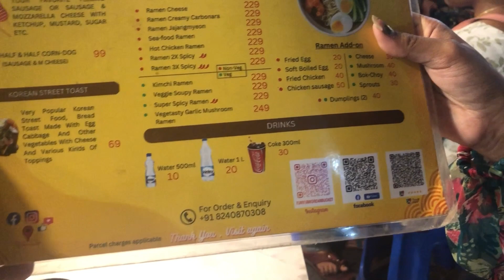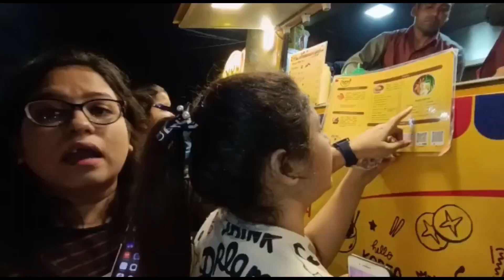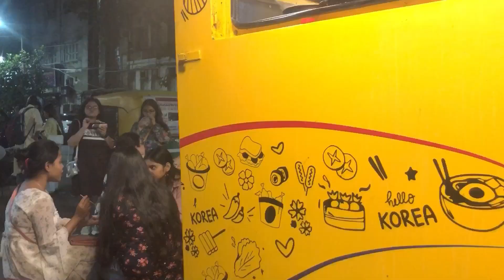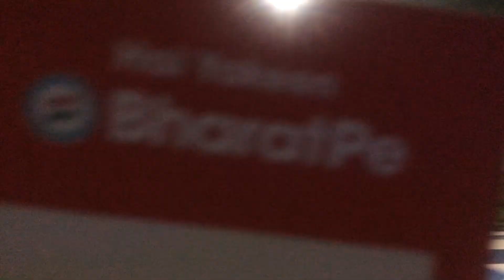Korean Food Truck in Kolkata|| First Time Experience || Bengali Food Vlog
Korean Food Truck First Time in Kolkata || Korean Street Food || South Kolkata|| Foods and Vlogs…

Must try - Corn Dog, Korean Fried Chicken, Boba Milk Tea, Ramen…

Yum Yum Korean Bucket
📍Jatin Bagchi Road, lake Terrace, Gariahat , Kolkata, West Bengal 700029
⏰Monday - Sunday (4pm - 9pm )